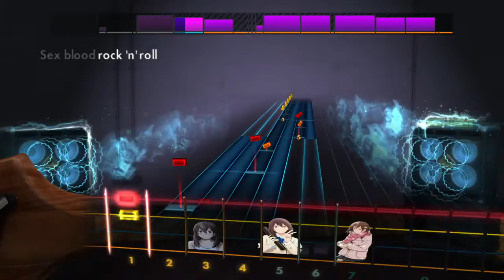rocksmith vamps - sex blood rock n roll(Ju-Ken)